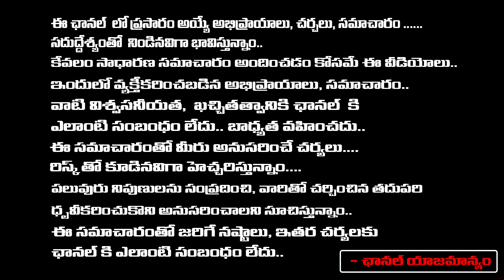Journalist Srinivas Kalluri About YS Sharmila Political Plan | Red Tv